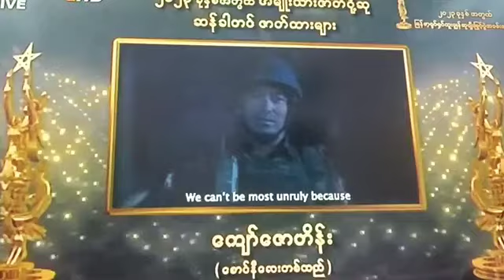အကောင်းဆုံး အမျိုးသားဇတ်ဆောင်ဆု | နေဝင်း (2023 အကယ်ဒမီဆုပေးပွဲ)